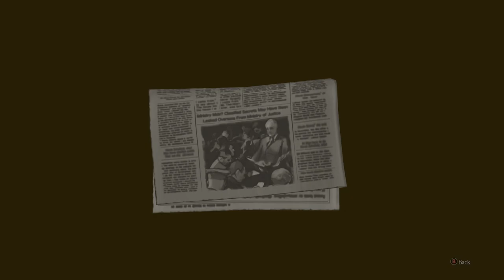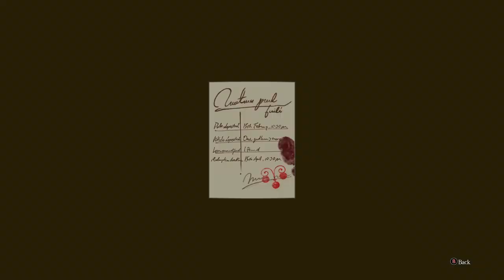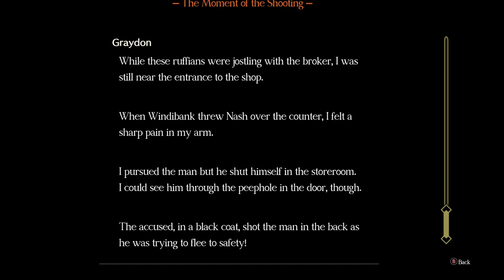He Saw WHAT Through the Peep-Hole? - The Great Ace Attorney: Adventures #55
It seems our dear Mr Graydon is not going down without a fight! Having backed him into a corner, he's once again made to think on the fly as he claims to have now witnessed the moment the poor pawn broker was shot! And that Gina was splattered with blood! Whilst the defence knows the true reason why Gina's coat is covered in blood, will the "real-science" prove to be this trials undoing?

Can this new German approved testing for blood really pin everything on Gina? Is the scientists name Herr Lock Sholmes? Will we enrage the Arthur Conan Doyle Estate? Tune in to find out!